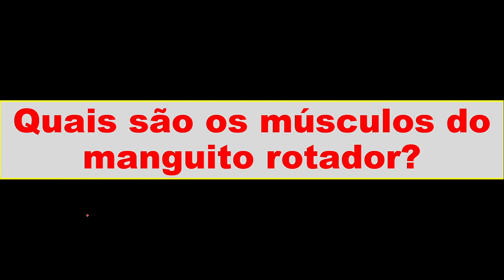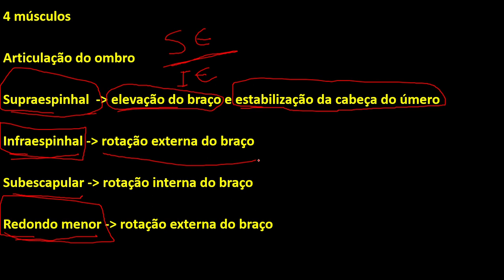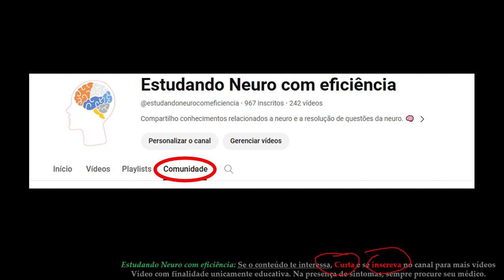Quais são os músculos do manguito rotador?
O manguito rotador é um conjunto de quatro músculos e seus tendões associados — supraespinhal, infraespinhal, redondo menor e subescapular — que desempenham um papel crucial na estabilização e movimentação da articulação do ombro. Esses músculos são responsáveis por permitir a rotação e elevação do braço, ao mesmo tempo em que mantêm a cabeça do úmero firmemente posicionada na cavidade glenoidal da escápula. Devido à sua importância na mobilidade e estabilidade do ombro, o manguito rotador é frequentemente sujeito a lesões, especialmente em atividades que envolvem movimentos repetitivos acima da cabeça, como ocorre em esportes ou tarefas ocupacionais.

The rotator cuff is a group of four muscles and their associated tendons—supraspinatus, infraspinatus, teres minor, and subscapularis—that play a crucial role in stabilizing and moving the shoulder joint. These muscles are responsible for enabling the rotation and elevation of the arm while keeping the head of the humerus securely positioned in the glenoid cavity of the scapula. Due to their importance in shoulder mobility and stability, the rotator cuff is often prone to injuries, especially in activities involving repetitive overhead movements, such as in sports or occupational tasks.

El manguito rotador es un grupo de cuatro músculos y sus tendones asociados—supraespinoso, infraespinoso, redondo menor y subescapular—que desempeñan un papel crucial en la estabilización y movimiento de la articulación del hombro. Estos músculos son responsables de permitir la rotación y elevación del brazo, mientras mantienen la cabeza del húmero firmemente posicionada en la cavidad glenoidea de la escápula. Debido a su importancia en la movilidad y estabilidad del hombro, el manguito rotador es propenso a lesiones, especialmente en actividades que implican movimientos repetitivos por encima de la cabeza, como en deportes o tareas ocupacionales.